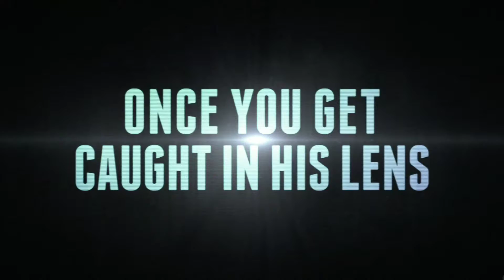Playback Trailer 1080p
Playback: While digging into their town's infamous past, a group of high school students unwittingly unlock an even darker secret. Now, an evil spirit has been awakened and will stop at nothing to find his true heir. Cast: Christian Slater, Ambyr Childers, Toby Hemingway, Jonathan Keltz, Jennifer Missoni, Daryl "Chill" Mitchell, Johnny Pacar, Alessandra Torresani